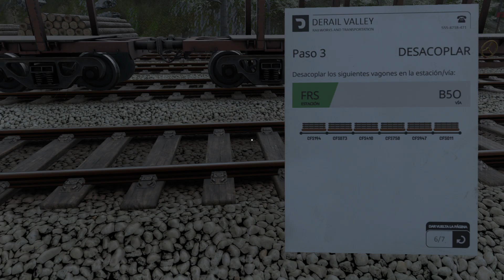Derail Valley - Capítulo 157: Hacer espacio (Castellano, Español)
Derail Valley es un videojuego poco convencional de simulación de trenes en primera persona. Lo primero que salta a la vista es que se trata de un sandbox y no del clásico juego de hacer una ruta prefijada. Aquí tú eres tú propio jefe y puedes elegir que contratos cumplir, que locomotora prefieres conducir o por qué ruta te gusta más viajar. Además, al ser un sandbox puedes explorar todo el mapa a pie si así lo prefieres ya que no estás atado a nada. Eso sí, no lo llaman valle del descarrilamiento por nada. Manejar los trenes tiene su dificultad y es muy fácil salirse de la vía y provocar un accidente, la gravedad del cual dependerá de la carga que lleves. Puede ser desde vagones vacíos a cargas nucleares. Con lo que puedes llegar a causar una hecatombe. Este videojuego aun está en desarrollo pero para ser un Early Access tiene una gran jugabilidad y se le pueden echar muchas horas de disfrute. Nos adentraremos en este valle e intentaremos ser un maquinista ejemplar.

Resulta que las dos vías donde tenemos que dejar los vagones que hemos traído al Bosque del Sur están ocupadas. Por fortuna, los que hay ahí dipositados son de un contrato de carga de troncos. Así que abandonaremos temporalmente los nuestros para cumplir esta tarea y así dejaremos las vías libres para aparcar cómodamente.